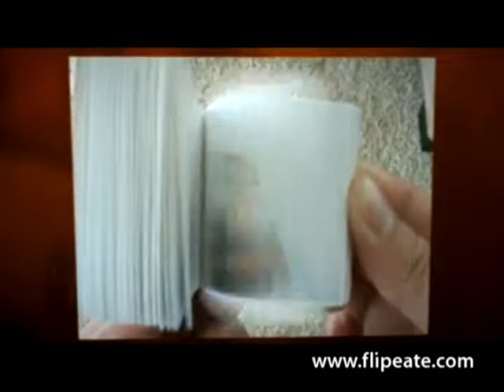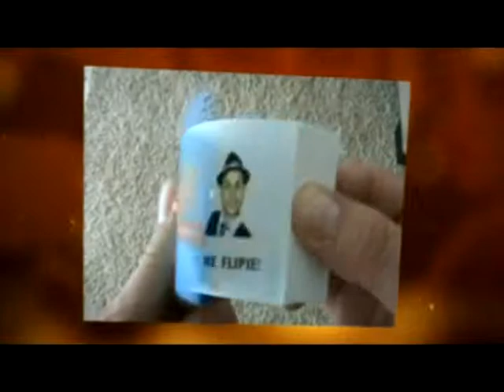Flipéate en el Shop or Treat en Plaza Carolina 31-oct-2010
Flipéate junto a Econo, El Mago Barry Barry y Plaza Carolina en el Shop or Treat 2010.

Este vídeo es de alguna de las personas que se FLIPIARON en la actividad Shop or Treat en Plaza Carolina el día 31 de octubre de 2010.

Flipéate es perfecto para todo tipo de eventos, Bodas, Cumpleaños, Quinceañeros y mucho mas. Si quieres que tus invitados se diviertan como nunca y a la misma vez llevarse un recuerdo personalizado y memorable de tu evento no dudes en llamarnos.

Si quieres conocer mas sobre Flipéate nos pueden conseguir de la siguente manera:

Para saber cuando haremos eventos para el publico en general totalmente gratis.